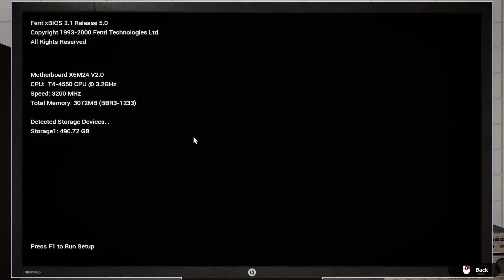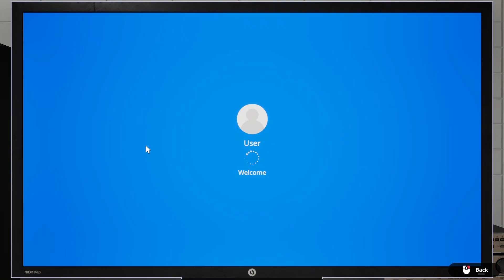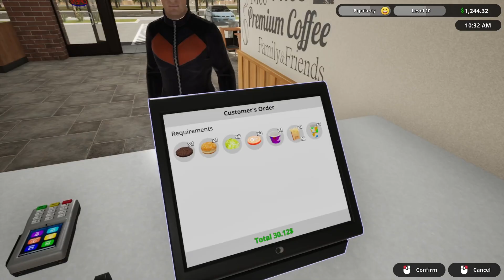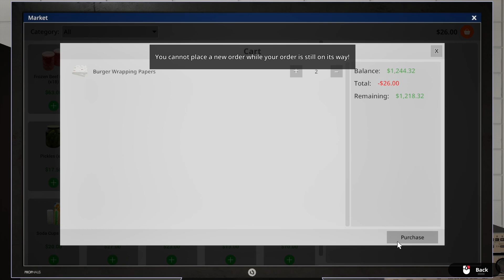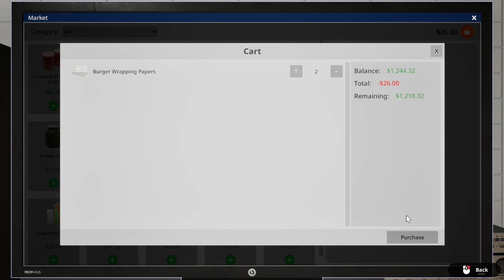IS FAST FOOD THE MOST STRESSFUL JOB EVER?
Ever wondered what it's like to work in the fast-paced world of fast food? From flipping burgers to dealing with difficult customers, it's no secret that working in fast food can be a high-stress job. But is it really the most stressful job ever? In this video, we dive into the world of fast food workers to find out what it's really like to work in this demanding industry. From the pressure to meet tight deadlines to the stress of dealing with rude customers, we explore the challenges that fast food workers face every day. So, is fast food really the most stressful job ever? Watch to find out!